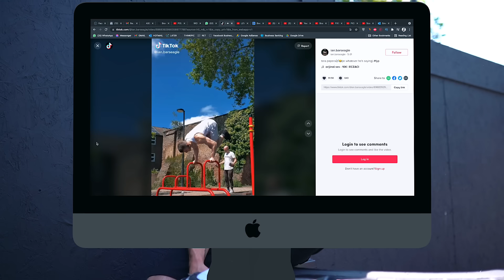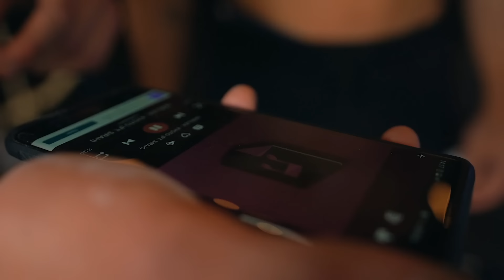Training With Russian Calisthenics God Ian Barseagle | Bodybuilder VS Calisthenics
Code: MO ($$$ OFF)

Code "MO" (Save 20%)

Exercises:
- 1RM Weighted Dips
- 1RM Weighted Pull Ups
- Handstand Push Ups
- Muscle Ups
- Weighted Dips Failure
- Weighted Push Ups Failure

Mo Samuels and Teenage Ian Barseagle hit a calisthenics / bodyweight workout and test their one rep maxes in the ultimate intense bodyweight workout. Bodybuilder vs calisthenics.